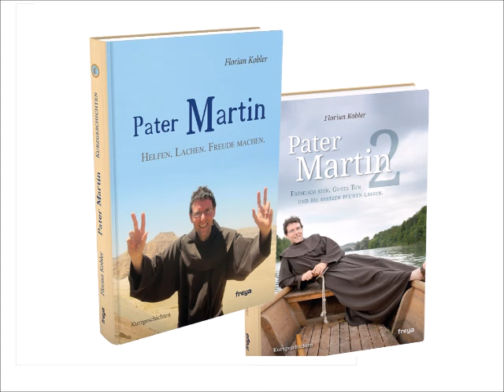Das ansteckende Lachen des Pater Martin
Pater Martin Bichler - in der Sendung "Erfüllte Zeit"
Sonntag, 7.8.2016, 7.05 Uhr, Radio Ö1, Gestaltung: Florian Katzinger.